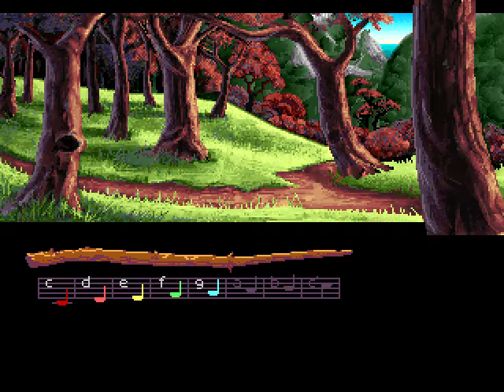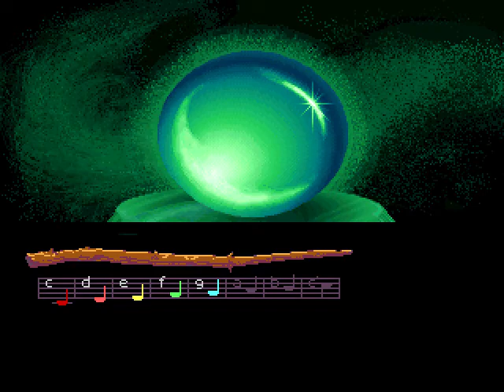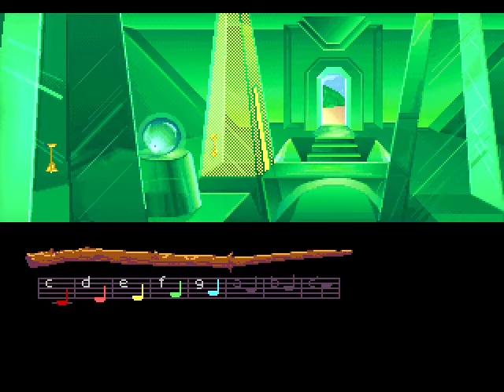Loom (FM Towns) - PART 2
Game - Loom (FM Towns) (1991)

My Channels